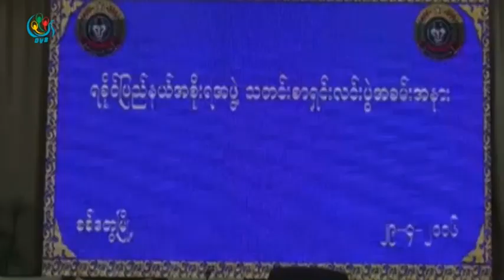DVB TV - တပ္မေတာ္က အထမ္းသမားအျဖစ္ ေပၚတာဆြဲတာရွိရင္ သက္ေသ အေထာက္အထားနဲ႔ လာေရာက္ တိုင္ၾကားႏိုင္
DVB TV - တပ္မေတာ္က အထမ္းသမားအျဖစ္ ေပၚတာဆြဲတာရွိရင္  သက္ေသ အေထာက္အထားနဲ႔ လာေရာက္ တိုင္ၾကားႏိုင္ျပီး တားဆီးေပးသြားမယ္လုုိ႔ ရခုုိ္င္ျပည္နယ္ နယ္လံုု၀န္ၾကီးကေျပာပါတယ္ ။ ကိုေအာင္ေပးပို႔ထားပါတယ္။